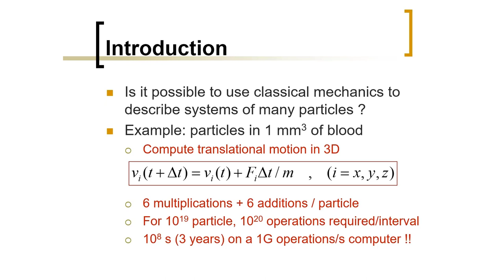Biomedical Physics: Classical Mechanics Limitations (Arabic Narration)